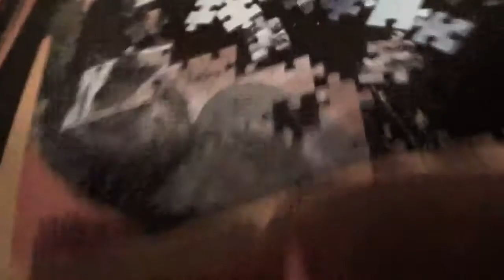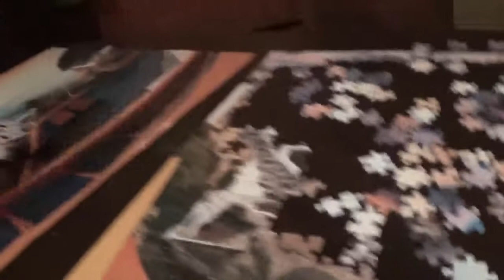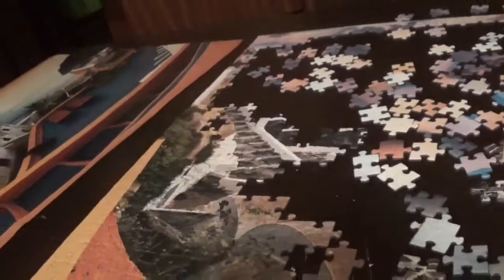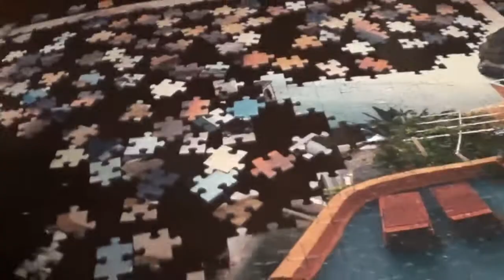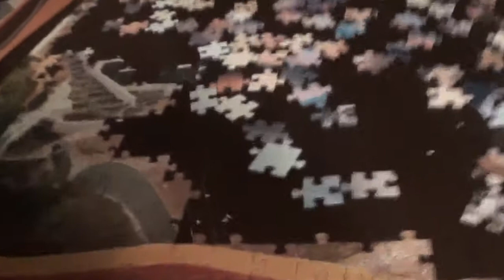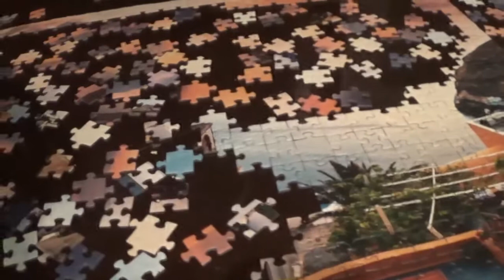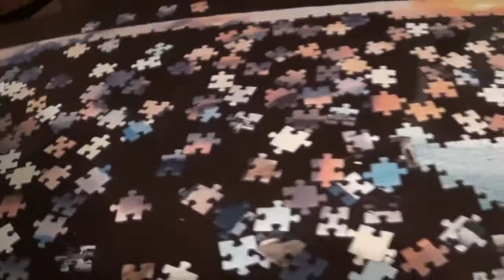4 IN 1 PUZZLE KIRAKÁS 2. kép 11. rész